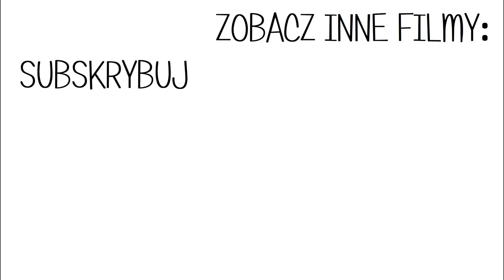WRÓCIŁAM 👍 NADRÓBMY ZALEGŁOŚCI 😉